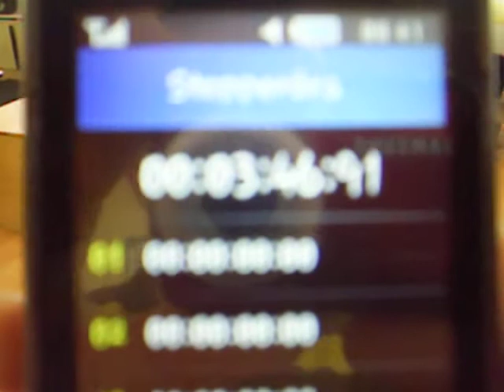Lúsön Görcs Rope/Burpee/Box Jump/DL WOD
For time:
1 Rope ascent
15-10-5 Burpee
5-10-15 Box Jump/50cm
10 Deadlift/60kg

3'46"